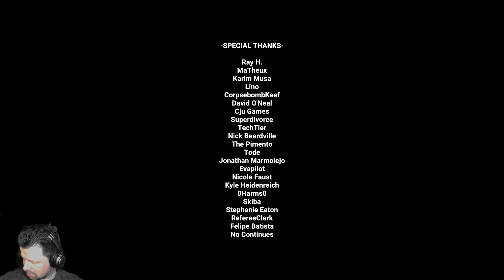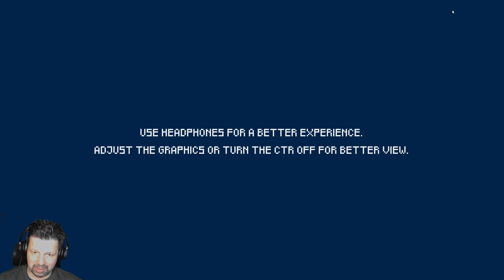616 Games - The Lights Went Out & Cycle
Zwei kurze Psycho-Horror-Trips von einem begabten Indie-Entwickler.